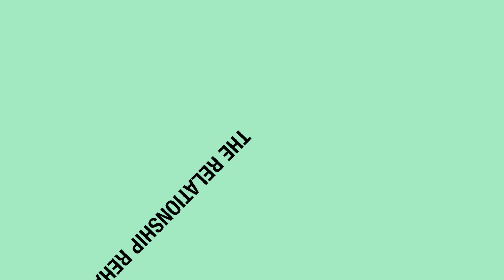Family Business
Video Description: This video is about treating relationships in family like a business